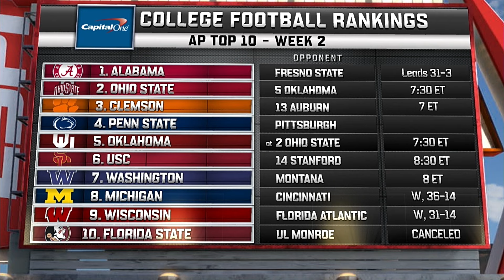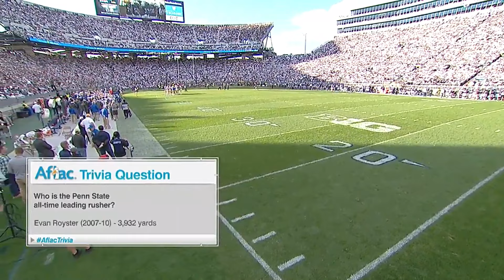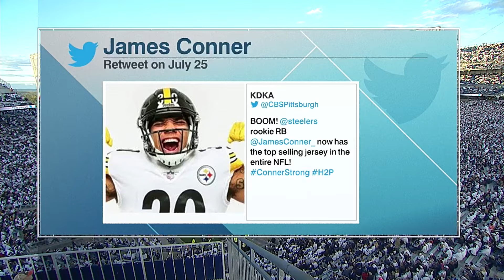Pittsburgh @ #4 Penn State 2017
9/9/17